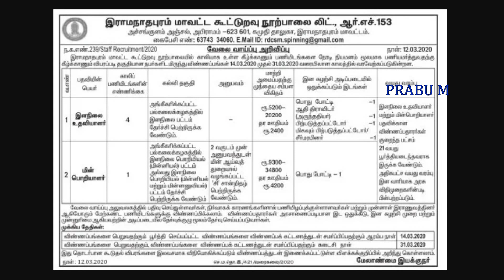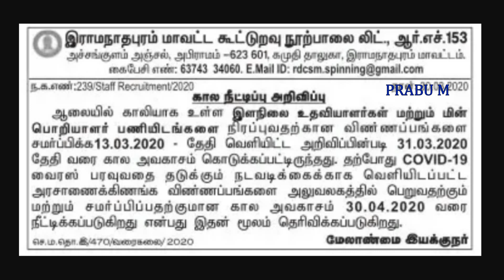TN GOVT Cooperative Spinning Mills Recruitment 2020 | Permanent Job | Government Job 2020 in Tamil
Notification pdf link :

Cooperative Spinning Mills Recruitment 2020